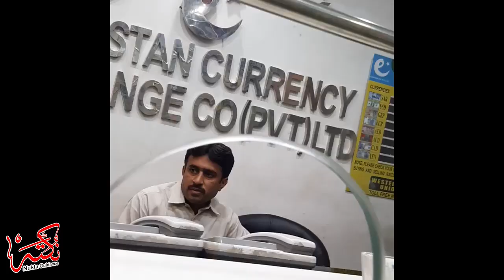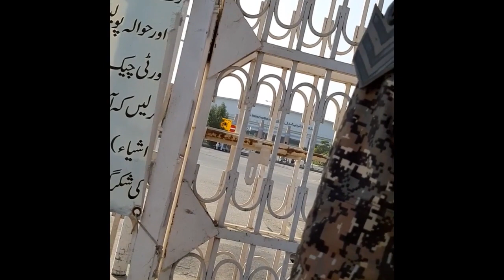Multan to Makkah ✈️ Saudi Visit Part 1🚀 Tour & Travels | Umrah Guidance | Nukta Guidance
اس ویڈیو میں پاکستان سے مسقط اور پھر وہاں سے جدہ، مکہ سفر کو دکھایا گیا ہے۔ مکہ مدینہ کے ہوٹلز کی مزید تفصیلات کے لیے اس کے بعد آنے والی ویڈیوز دیکھیں۔
حج عمرہ کی رہنمائی کے لیے بہترین ایپ  یہاں کلک کریں:
इस वीडियो में पाकिस्तान से मस्कट और फिर जेद्दा, मक्का तक का सफर दिखाया गया है। मक्का मदीना के होटलों के बारे में अधिक जानकारी के लिए निम्नलिखित वीडियो देखें।
This video shows the journey from Pakistan to Muscat and then Jeddah, Makkah. Watch the following videos for more details on Makkah Madinah hotels.

🔵 |زبردست لنکس| 🔵
►►ہمارا ویڈیو بلاگ
●▬▬▬▬▬▬▬▬ஜ۩۞۩ஜ▬▬▬▬▬▬●
►►اھم موضوعات کے اھم نکات پر مبنی کالمز
سیدعبدالوہاب شیرازی
●▬▬▬▬▬▬▬▬ஜ۩۞۩ஜ▬▬▬▬▬▬●
►►فیس بک پروفائل
●▬▬▬▬▬▬▬▬ஜ۩۞۩ஜ▬▬▬▬▬▬●
►►فیس بک پیج
Syed Abdulwahab Sherazi
●▬▬▬▬▬▬▬▬ஜ۩۞۩ஜ▬▬▬▬▬▬●
►►ٹویٹر
●▬▬▬▬▬▬▬▬ஜ۩۞۩ஜ▬▬▬▬▬▬●
►►مفت کتابیں